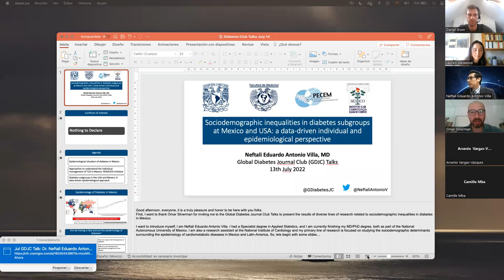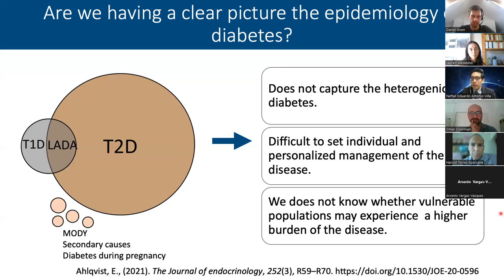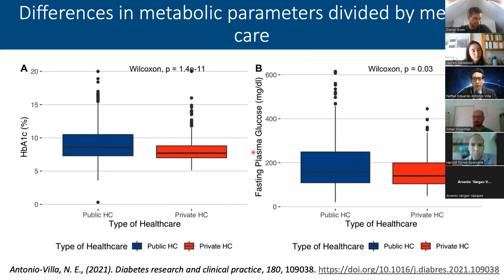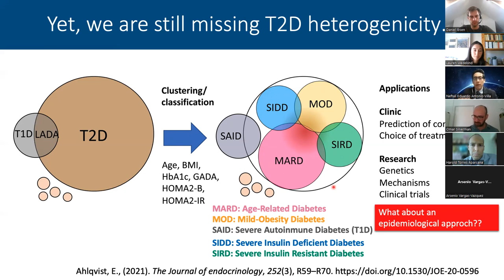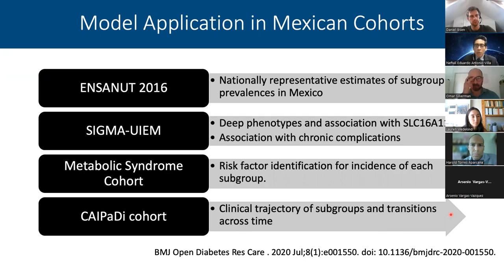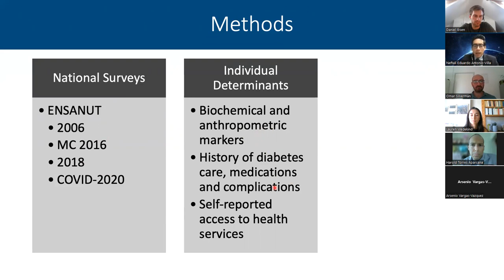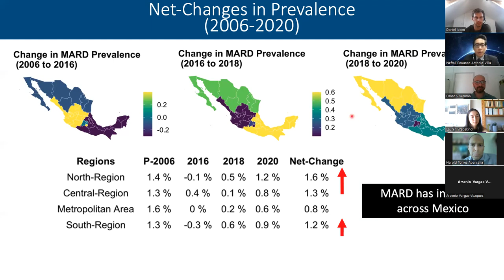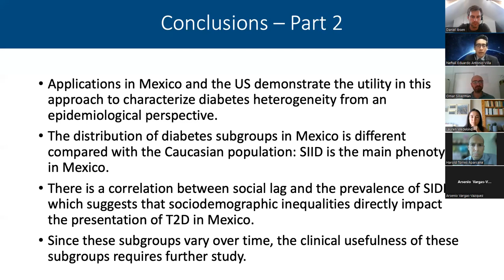GDJC Talks: Neftali Eduardo Antonio-Villa - Sociodemographic inequalities in diabetes subgroups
Dr. Neftali Eduardo Antonio-Villa who is concluding his PhD training at the National Autonomous University of Mexico (UNAM), is formally trained in clinical medicine and is interested in the impact of social inequalities on cardiometabolic disease outcomes in Mexico, and more broadly, Latin American populations.

His talk centered around two of his recent research projects, one about sociodemographic inequalities in type 1 diabetes in Mexico and the other on diabetes subgroups and whether the prevalence of these are the same in USA and in Mexico. For the subgroups, he also presented results from an ongoing study.